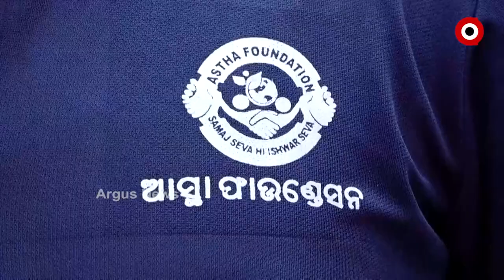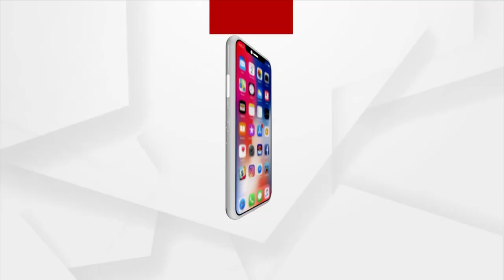ସହାୟତାର ହାତ ବଢାଉଛନ୍ତି ଆସ୍ଥା ଫାଉଣ୍ଡେସନ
ମହାମାରୀ କରୋା କାଳରେ ଅସହାୟଙ୍କ ସାହାର ପଲଟିଛନ୍ତି ଭୁବନେଶ୍ବରର ଆସ୍ଥା ଫାଉଣ୍ଡେସନ। ଫାଉଣ୍ଡେସନ ପକ୍ଷରୁ ମହାମାରୀ ସମୟ ରେ ବିଭିନ୍ନ ଲୋକଙ୍କୁ ସାହାଯ୍ୟ ସହଯୋଗର ହାତ ବଢାଇବା ସହ ଅନେକ ସଚେତନତା ମୂଳକ କାର୍ଯ୍ୟକଳାପ କରାଯାଉଛି